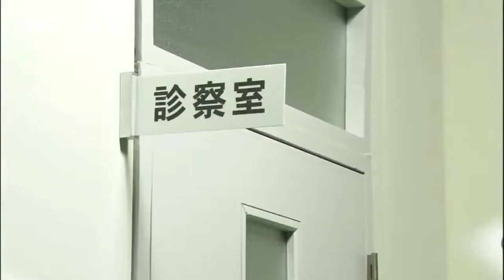KEN SHIMURA - THE PERV DOCTOR - Funniest JAPANESE Comedy Show - Cam Chronicles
Ken Shimura is considered as one of the iconic Japanese comedians and is famous worldwide.

In this skit, Mr. Ken Shimura is a perv doctor who is trying to get his patient undress, but miserably fails.

Ken Shimura was a veteran slapstick comedian and onetime member of rock ’n’ roll band and comedy group The Drifters, a household name in Japan in the 1970s and 1980s.

KEN SHIMURA - THE PHOTOSHOOT - Funniest JAPANESE Comedy Show - Cam Chronicles